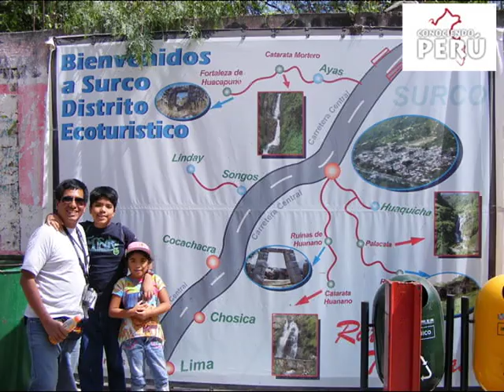Conociendo Peru - Catarata Huanano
En San Jeronimo de Surco, a tan solo 1hora y media en auto desde Lima y en una caminata sencilla de tan solo 45 minutos encontramos la Catarata de Huanano, ideal para relajarse en familia. Pero solo para los que disfrutan de la naturaleza y de los paseos al aire libre. Una experiencia inolvidable en contacto con la naturaleza. La mejor epoca despues de lluvias por que se puede apreciar la caida de agua con gran fuerza, pasado el mes de Julio ya no la verán en todo su esplendor pero aún así podrán disfrutar de un hermoso paisaje.